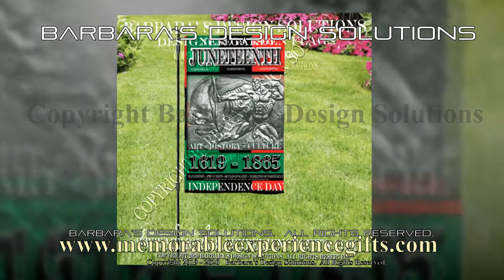JUNETEENTH CELEBRATE 2020 Flags, Fashion Accessories. Art , History & Culture Election 2020 Vote.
JUNETEENTH 2020 Celebration . TULSA OKLAHOMA ELECTION 2020 CAMPAIGN  Black Wall Street Greenwood District  ART, HISTORY  AND CULTURE.  American History Black Owned Business in Tulsa Oklahoma.  Vote 2020  Poor Peoples Campaign Who's fighting for you.  Healthcare is a Human Right. Art , History and Culture. Black Wall Street Tulsa Oklahoma . Vote 2020 Designer Fashion Face Masks, Streetwear and Accessories.  Black Owned Business

Juneteenth 2020 Celebration Designer Flags